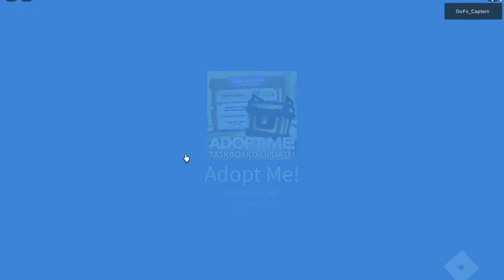Trolling Katra In Adopt Me!! (SHES MAD 😡😤😡!!)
In this video we join Katra's Adopt Me game.